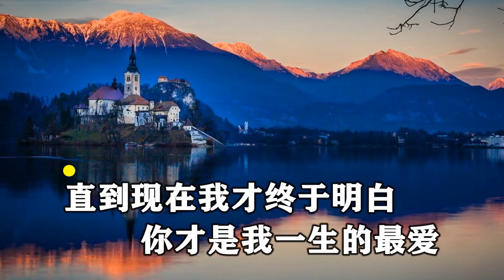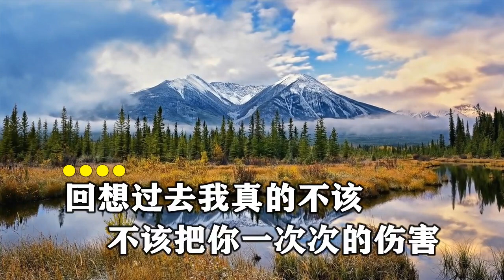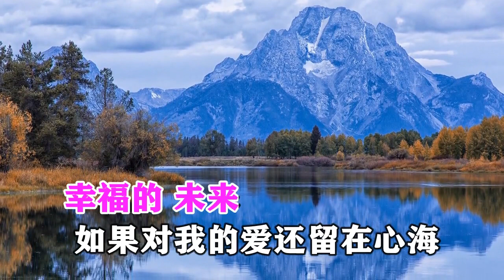雨中百合 你是我一生的最爱 KTV